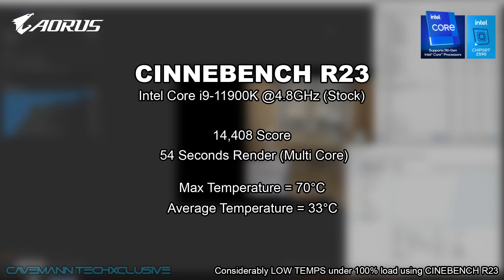PHP 280K($6500) FULL Gigabyte Aorus Build ft Intel Core i9-11900K + Aorus Z590 Xtreme + RTX 3080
PHP 280K($6500) FULL Gigabyte Aorus Build ft Intel Core i9-11900K + Aorus Z590 Xtreme + RTX 3080  | Cavemann TechXclusive

UGreen USB Type A Female to USB Type A Male Extension Cable

EXCITED AKO SA VIDEO NA ITO! Ito ang pinaka goal ko dito sa channel na ito. Ang mag build nang mag build ng PC. High-end man or budget meal, or kahit pa low-end build yan! BASTA PC BUILD, LET'S GO!

Nga pala, this build is so good. Nood na. Salamat!

REMARKS